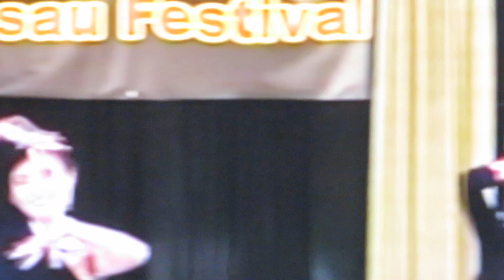Wausau, Wisconsin Hmong Festival 2023 girls danced, Aurora'z.